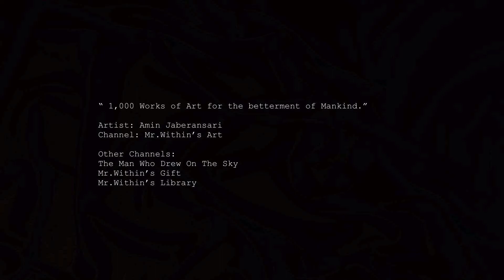MWA9 | The World of "Edge of Armada"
*Note: Even though the channel is called "Mr.Within's Art" I had initially named my Art Collection "The Worlds of Amin Jaberansari" hence, the concept of worlds behind the drawings. The slide show format is for my earlier artwork which I did not have the inspiration to film at the time. Future videos will include live drawings. RMR